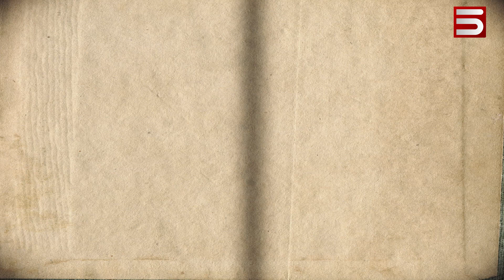Քոչարյանի գիրքը Երևանի գրախանութներում չկա, բայց պահանջարկը կա